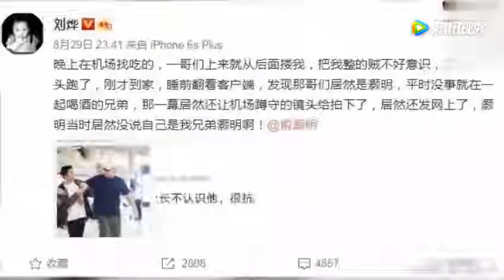明星资讯：关晓彤称没看过还珠不认识苏有朋，苏有朋的回答亮了！